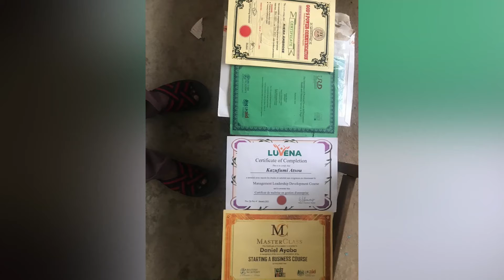NEWS UPDATE @ 10 AM 28/03/2022 | TRUST TV